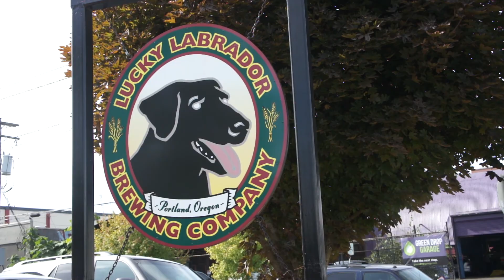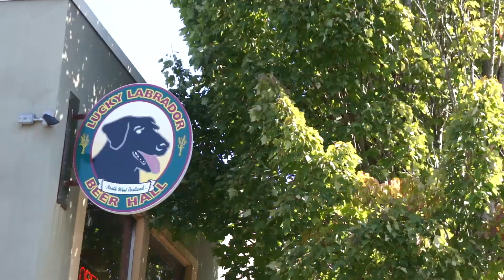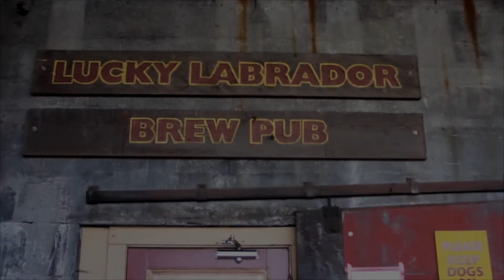Tour De Lab: The Big Dog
Joey searches for the next big ride, this is his journey.
If you like what you see and wanna give the route a go, visit
Tourdelab.com for more details!!